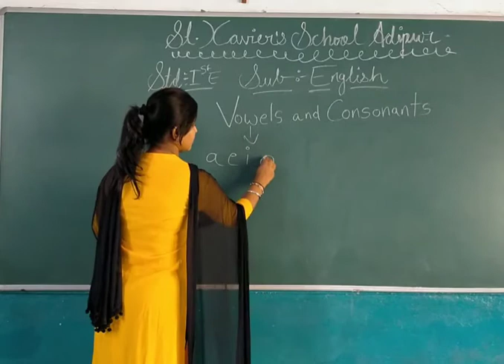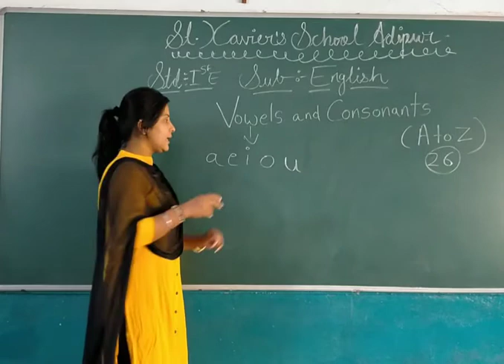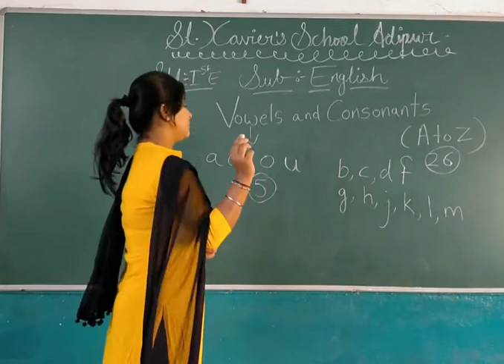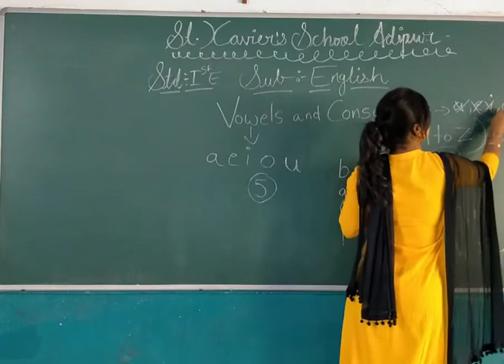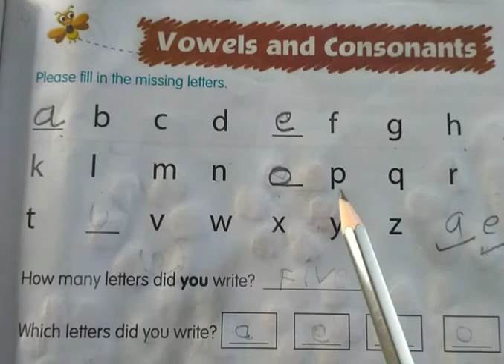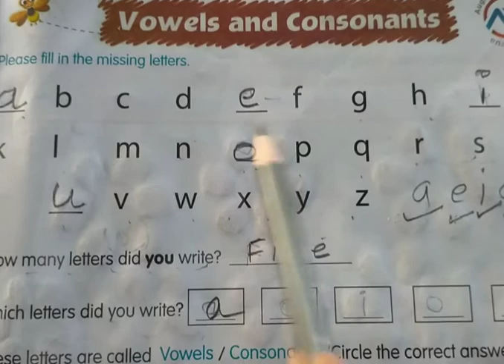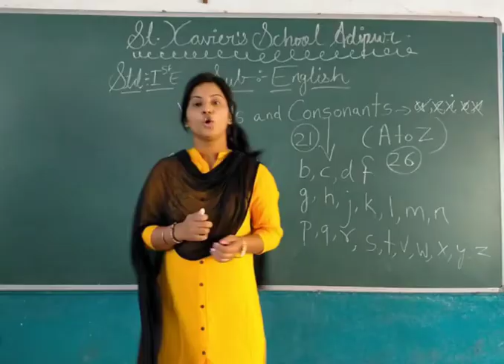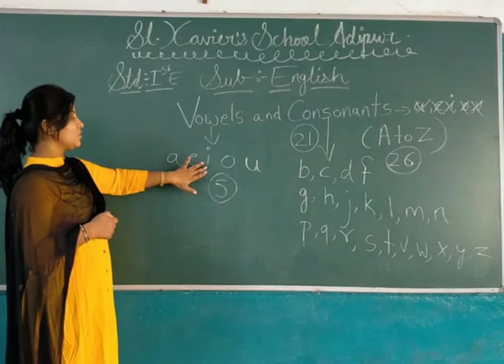Std:-1E Sub:-English P-39